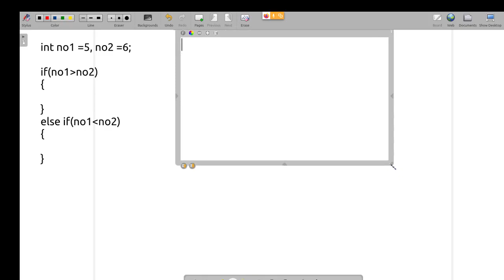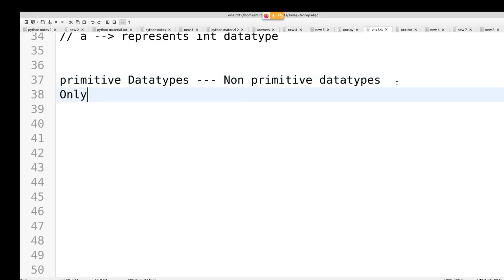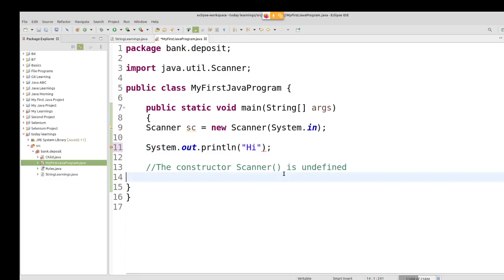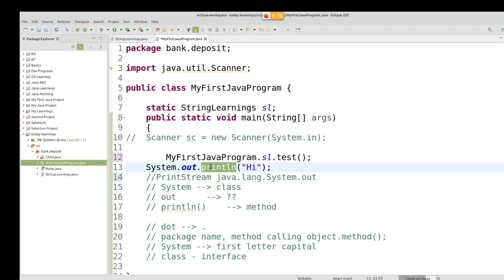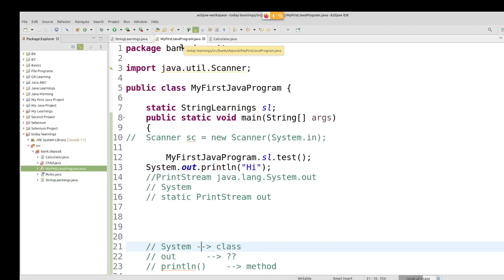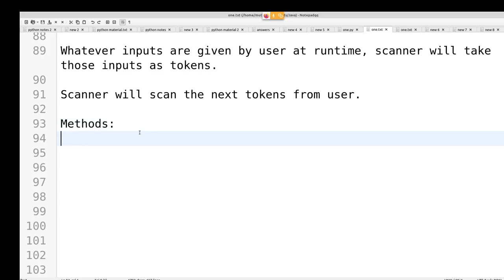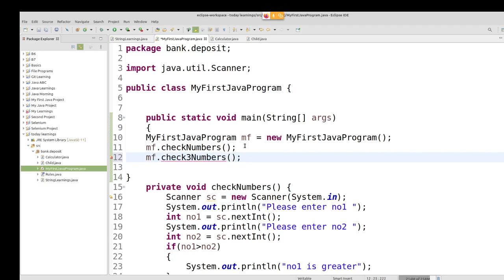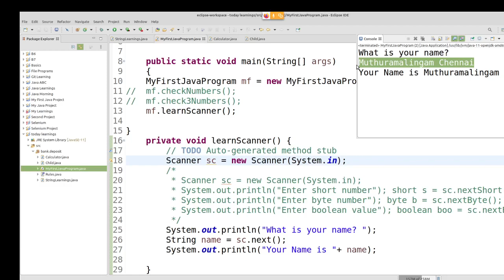Java in Tamil - System.out.println() - System, Scanner Class in Java - Muthuramalingam - Payilagam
System.out.println() - System, Scanner Class in Java.. Learn in Tamil.

1) Java in Tamil
2) Programming in Tamil
3) Data Structures and Recursion in Tamil
4) Exception Handling in Tamil
5) Java String in Tamil
6) Java Collection in Tamil
7) Java Regular Expression in Tamil
8) Java File Reading, Writing in Tamil
9) Java Collection in Tamil